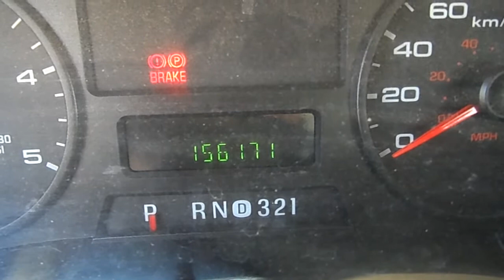2007 Ford F-450 SD Regular Cab 2WD DRW Dump Truck